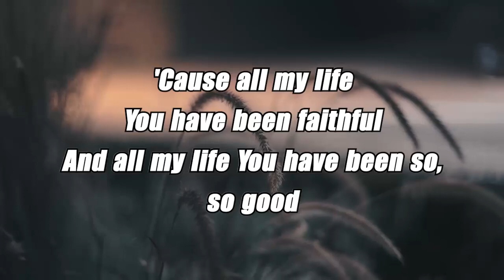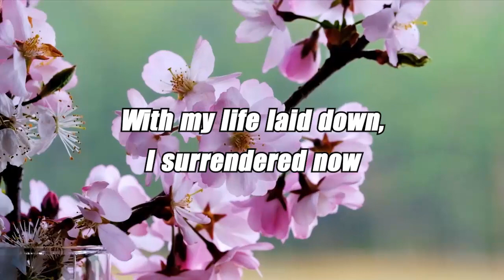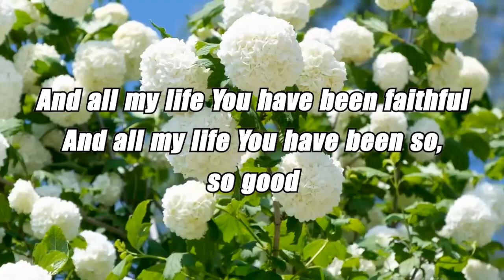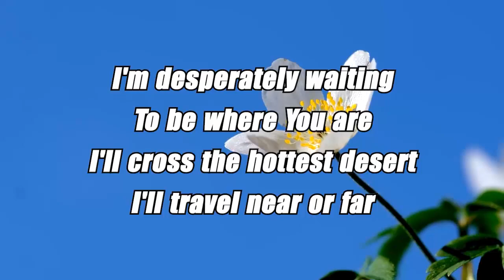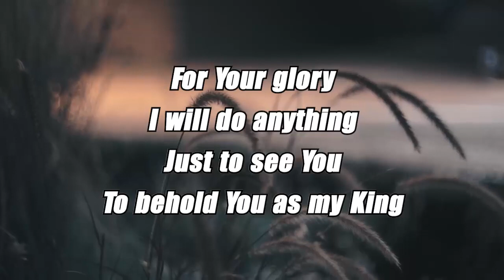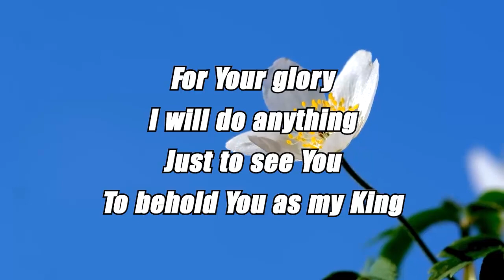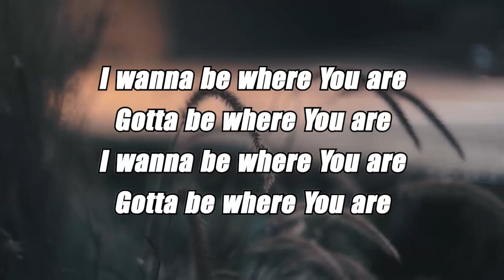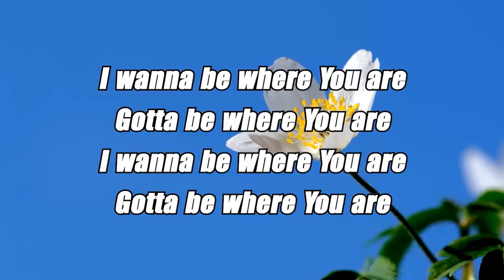Goodness of God - Best Gospel Black Songs